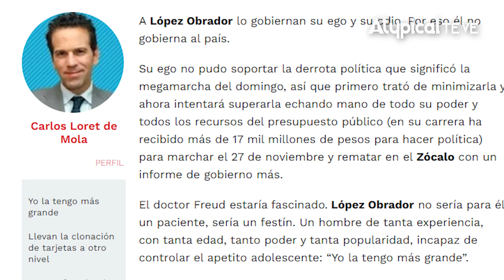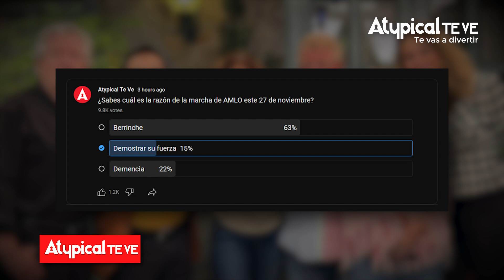AMLO ESTÁ ARDIDO: SU MARCHA ESTARÁ LLENA de ODIO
🔎¿Por Qué? es el programa de política para no políticos de Atypical Te Ve donde tratamos los temas más candentes de la política en México desde diferentes ángulos con Carlos Alazraki, José Rubinstein, Sara Dulché en el análisis del lenguaje corporal y no verbal de los políticos y Luis Berman dando su irreverente punto de vista editorial.

► ¿QUIERES ANUNCIARTE?